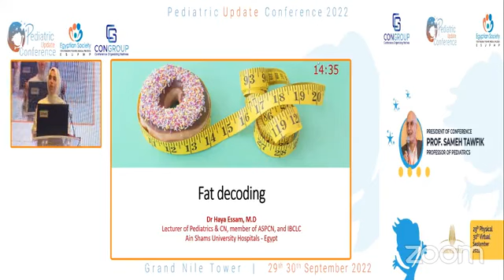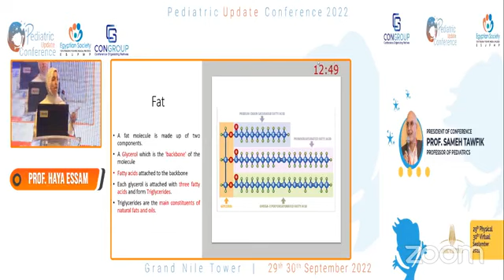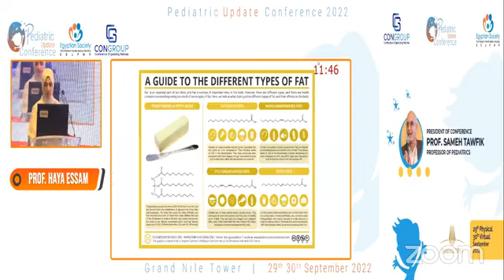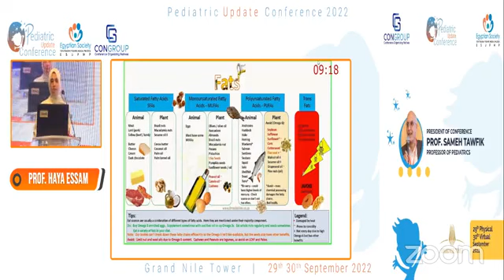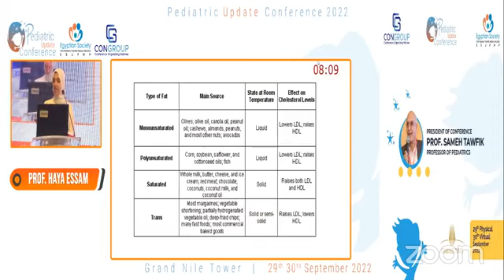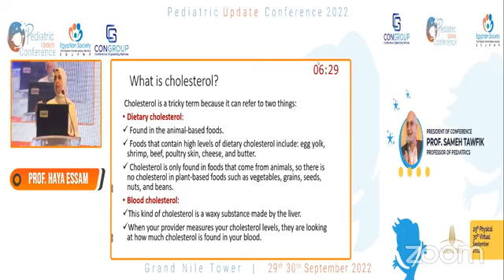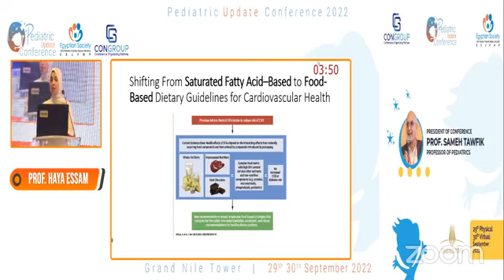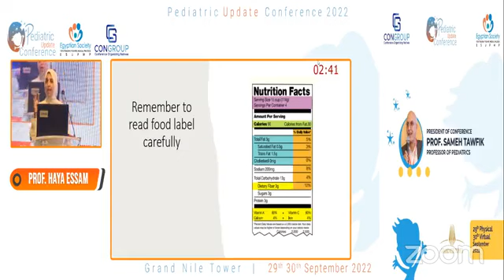Fat decoding Dr Haya Essam